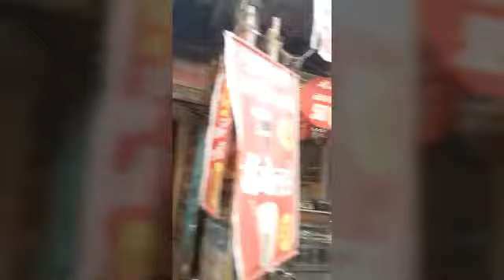Cheapest Hotel in delhi near railway station /only Rs.190/Ac 250/- होटल दिल्ली में मात्र 190/-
About this video :

This tutorial is different different categories of hotels in delhi fatapuri near chadni chowk video. This video help to youtube viewers find hotels in delhi cheapest prices, midium price and high prices all types are cover in this video. This video based on hotels and rent. Only rupees 190/- one day charge this room like one whole room 10 to 15 bed on one whole room and Ac room. Ac room rent only 250/- same condition
Near fatehpuri Delhi, near chadni chowk, near old delhi railway station, near sadar bazar, near khari baweli ,
Best hotels in delhi | best hotels in delhi family | best cheap hotels in delhi | cheapest hotels in delhi railway station | cheapest hotels in delhi | low cost hotel in delhi | best cheapest hotel in delhi